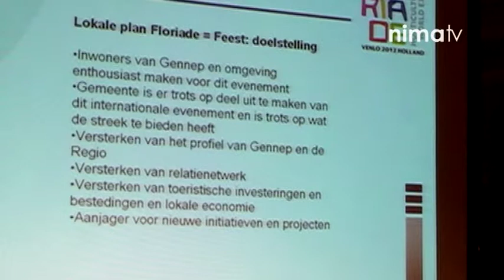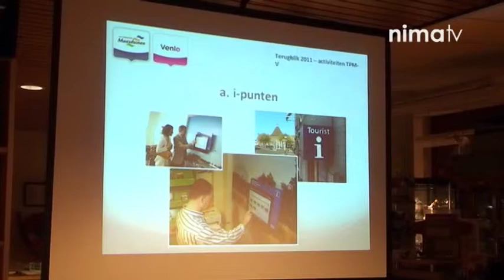Gennep en de Floriade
nimaTV 2011 Week 50 Gennep en de Floriade